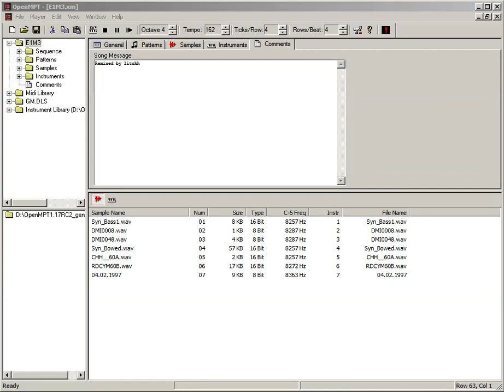E1M3 (Dark Halls) - D2D Mix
Remixed by litchh

Ремейк оригинального трека с ударными DOOM2D
Remake of the original track with DOOM2D drums